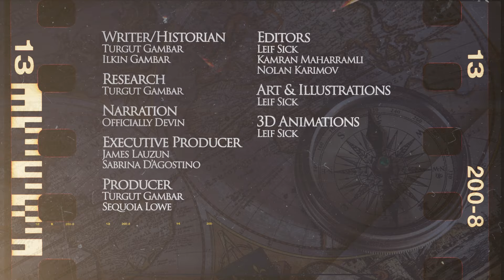Ukraine: Struggle for Freedom | Kherson Counter-Offensive Begins! | Episode 5 | HD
Ukraine achieved some success on the Kherson front in the sixth month of the war between Russia and Ukraine.